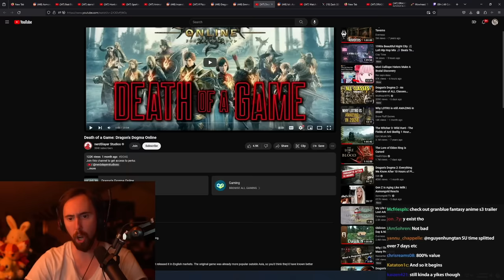Dragon's Dogma Is So Good, It Made Me Stay Up Until 4 AM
0:00 Dragon's Dogma Changed My Life And My Sleep Schedule.
8:24 Griffin fight
17:11 Mercedes/Julien Fight
33:09 Entering the mines / Salmoet
43:20 Cyclops fight
1:12:23 Golem fight
1:25:50 Meeting Selene